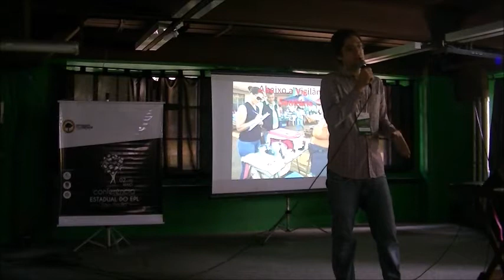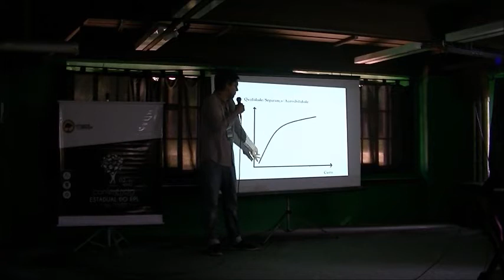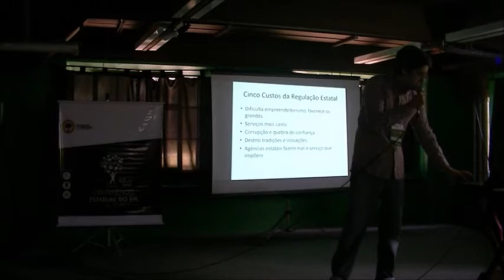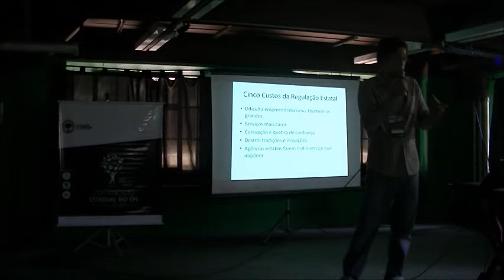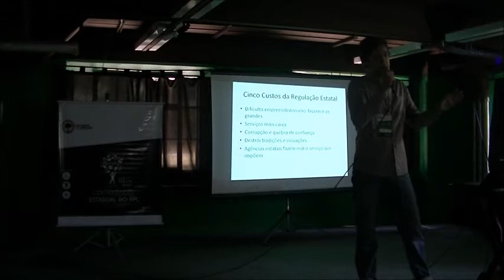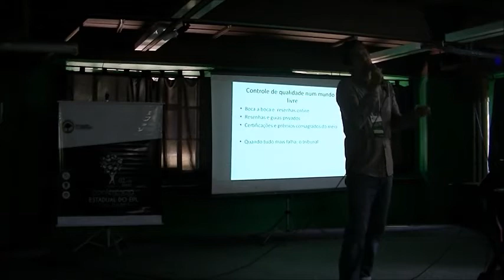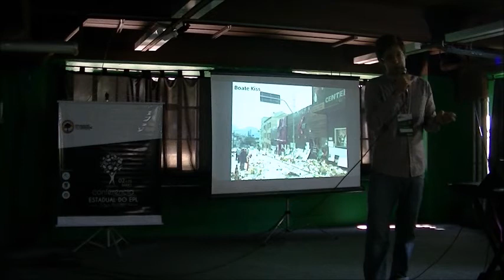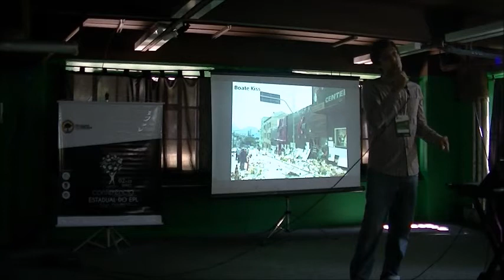Abaixo a vigilância sanitária (Joel Pinheiro)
Joel Pinheiro da Fonseca é mestre em Filosofia pela USP, Editor da Revista cultural Dicta&Contradicta, e escreve para o site Spotniks.

Na Conferência Estadual dos Estudantes pela Liberdade em São Paulo, Joel não fugiu da polêmica e sentenciou "os serviços que nós esperamos de vigilância sanitária poderiam ser feitas de forma melhor se nós não tivéssemos esse sistema."